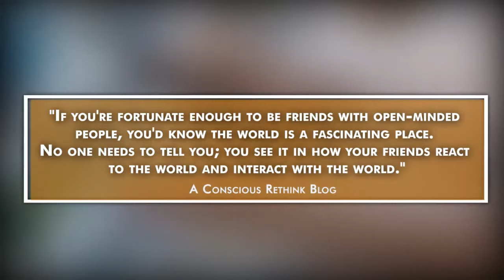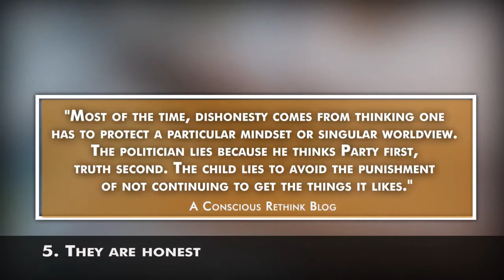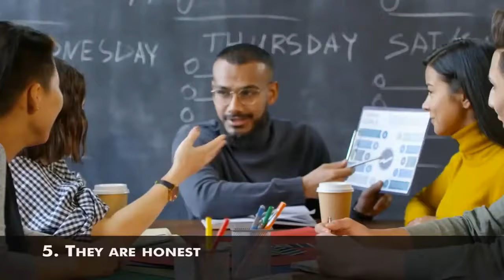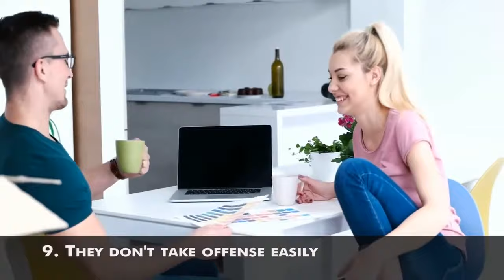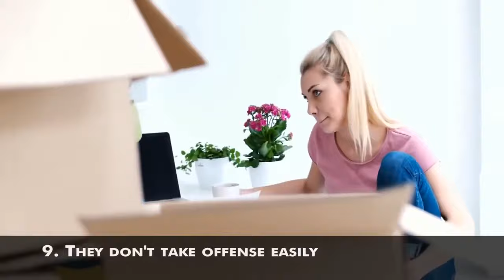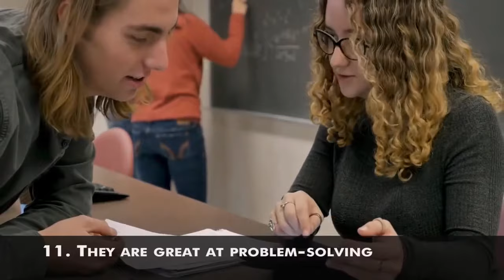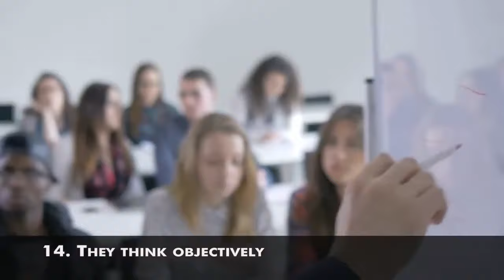15 Traits That Make Open Minded People Different